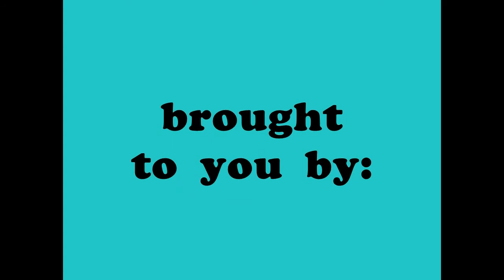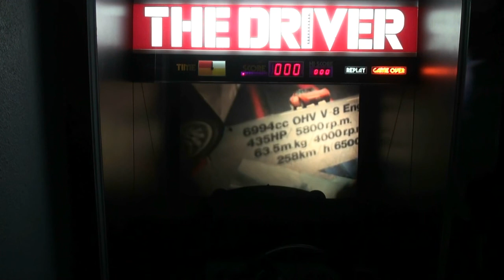Kasco "The Driver" Complete Corvette Chase Movie Reel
Someone asked to see the complete Corvette movie reel, so here it is. In the arcade, you would have had to play this game several times before you say the entire movie reel.